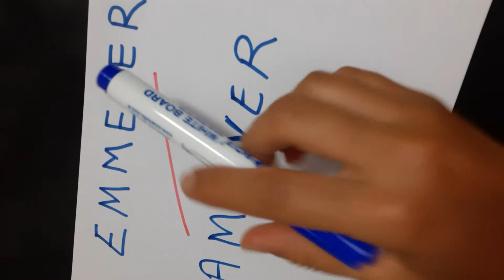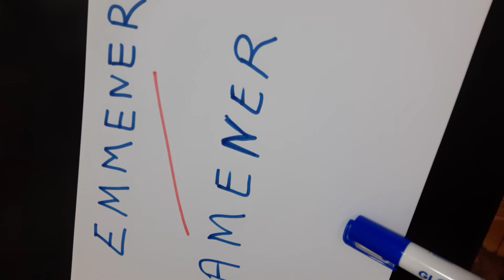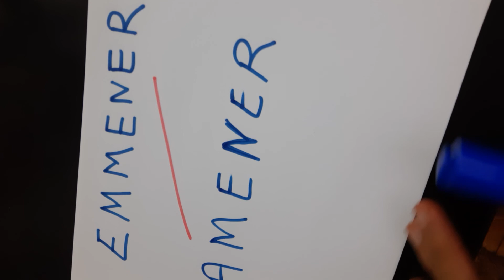Difference entre :Emmener /Amener🤔